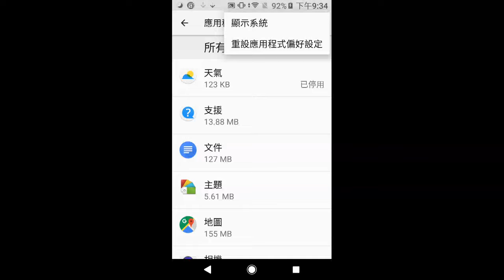改裝新手機 直接速度翻倍 新手機必設定的內容 Naked boy daily 6